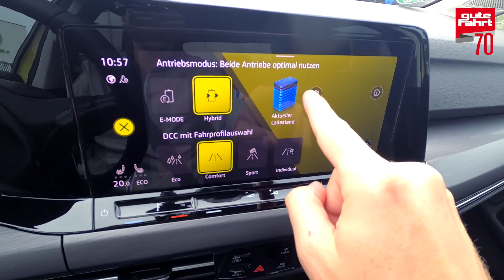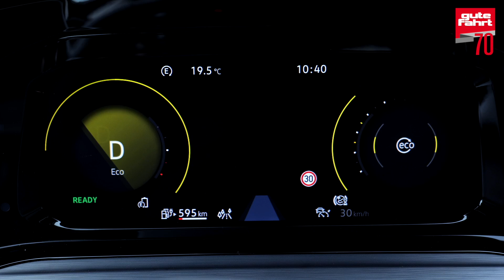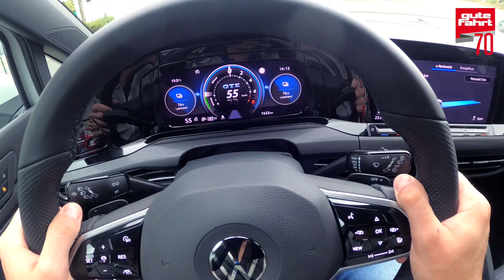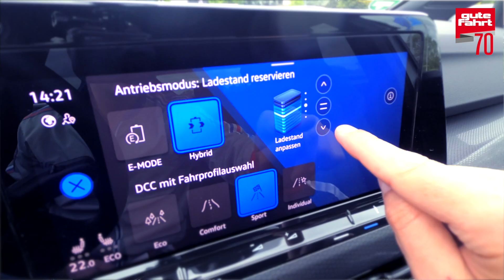VW Golf 8 eHybrid und GTE: Was können Volkswagens brandneue PHEV-Modelle? TEST | REVIEW | DRIVE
Der Golf 8 gehört zu den volumenstärksten Fahrzeugen der VW-Elektromobilitäts-Offensive. Ihn wird es künftig mit fünf Hybridantrieben geben –  darunter der brandneue eHybrid und der besonders sportliche GTE (2. Generation). Beiden PHEVs hat GF-Redakteur Joshua Hildebrand genauer unter die Lupe genommen …

Alle reden von einer Mobilitätswende. Von Elektromobilität und vor allem Elektroautos, schrägstrich Plug-in-Hybriden. Und tatsächlich handelt es sich bei elektrifizierten Autos längst nicht mehr nur um eine Randerscheinung: Ist doch gerade in diesen Tagen die Meldung eingetrudelt, die Zahl der Anträge des Umweltbonus‘ zur E-Auto-Förderung habe einen neuen Rekord erreicht. So vermeldet das Bundesamt für Wirtschaft und Ausfuhrkontrolle (BAFA), dass bislang insgesamt über 257.000 Förderanträge gestellt worden sind. Davon entfallen mehr als 161.000 auf reine Elektroautos (BEV) und rund 96.000 auf Plug-in-Hybrid-Modelle (PHEV). Alleine im August wurden weit mehr als 22.000 Anträge gestellt – so viele wie noch nie.

Na, wenn das mal keine günstigen Voraussetzungen für die neuen Golf-8-Hybridmodelle sind …

Du willst das aktuelle Heft? Hier lang

„Keiner ist näher dran!“, mit diesem Slogan wirbt GUTE FAHRT und hält, was die Worte versprechen. Auf diesem Kanal finden Audi-, Porsche-, Seat, Skoda und Volkswagen-Fans alle Infos rund um ihr Automobil des Volkswagen-Konzerns. Einbau-Anleitungen, Tests und Vorstellungen neuer Auto-Modelle stehen dabei im Mittelpunkt.

Hinweis: Der Film zeigt bearbeitetes und geschnittenes Bildmaterial aus unterschiedlichen Sequenzen. Alle unsere Aufnahmen werden im legalen Bereich der StVO gemacht. Test- oder Highspeed-Fahrten finden ausschließlich auf abgesperrten Straßen statt!